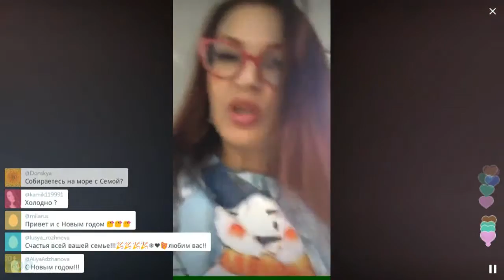Эвелина Блёданс уехала в Питер / Перископ Блёданс 2016 на TopPeriscope.Ru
О негативных проявлениях онлайн-трансляций Per"